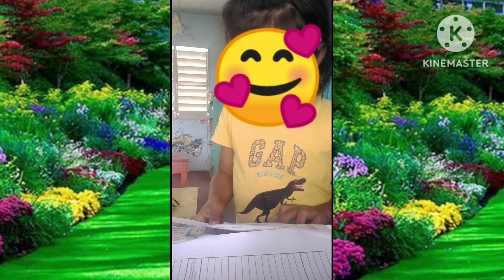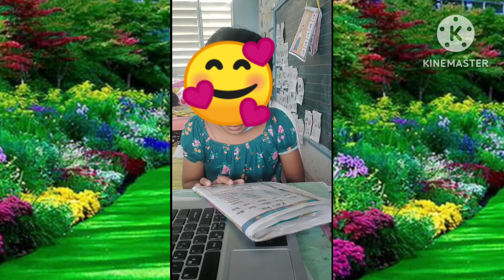KINDERGARTEN PRACTICE READING USING MARUNGKO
They really enjoyed reading that's why I'm so much happy of this kids.